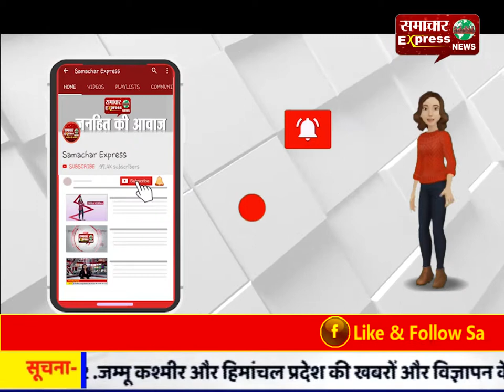समर्थकों ने डॉक्टर अरविंद शर्मा का जन्मदिन मनाया